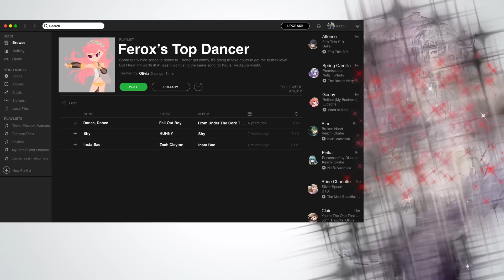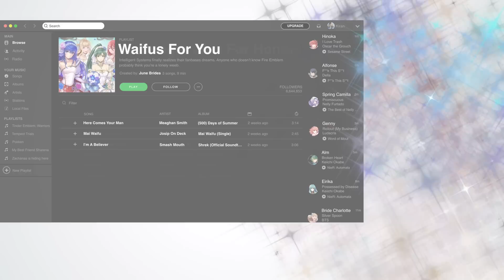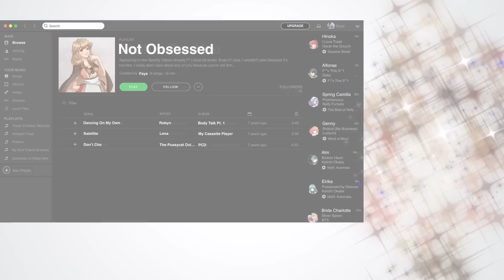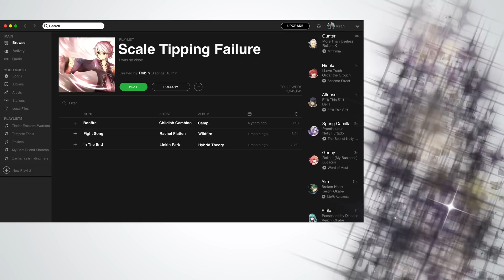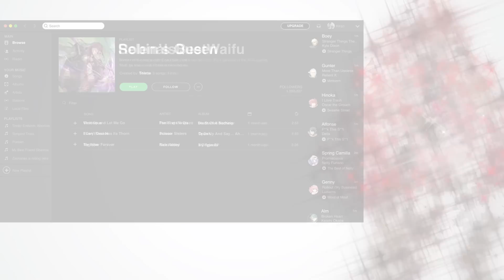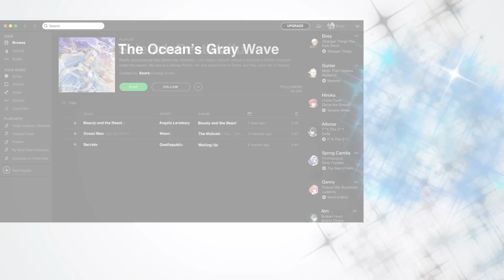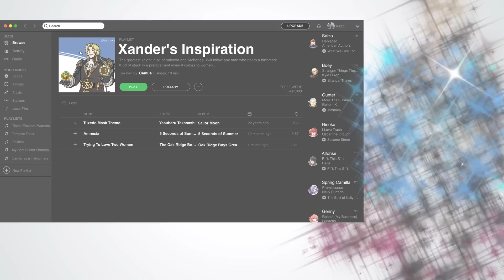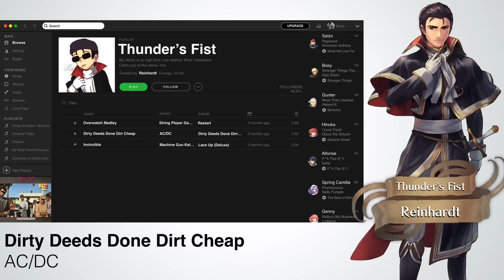Spotifyre Emblem: Heroes 3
Another one? Yes.
I hope everyone enjoys it. Let me know if there are any errors! I'll apologize.
EVERYONE ENJOY E3!

SUGGESTIONS MADE:
Shut Up And Let Me Go by The Tings Tings - Suggested by: Starguy1o1
Bonfire by Childish Gambino - Suggested by: Starguy1o1
Thrift Shop by Macklemore - Suggested by: Starguy1o1
Satellite by Lena - Suggested by: jebp55
Beauty and the Beast by Angela Lansbury - Suggested by: Sir Nickolas64
Together Forever by Rick Astley - Suggested by: Sir Nickolas64
I Can’t Decide by Scissor Sisters - Suggested by: Shumao